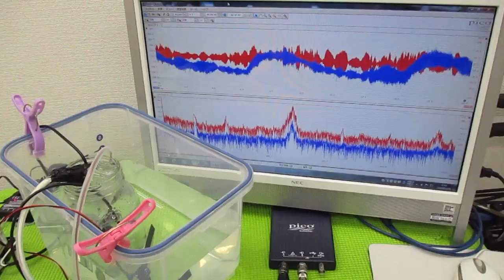超音波プローブを利用した「音響流」制御技術 ultrasonic-labo